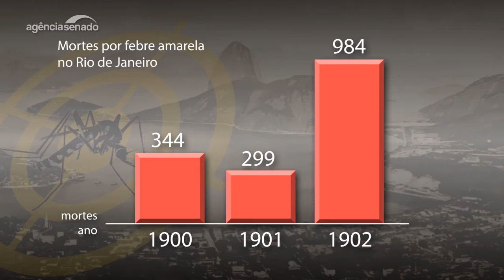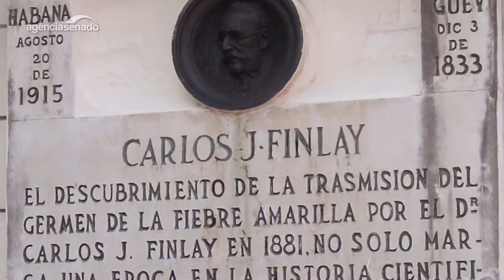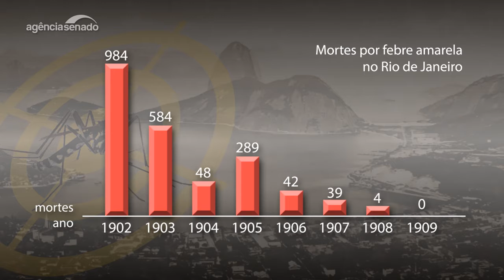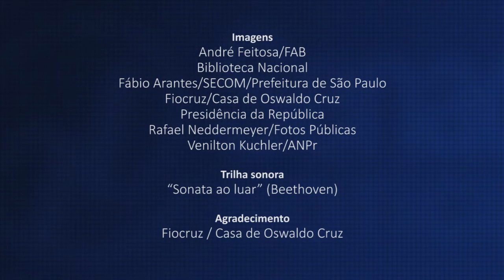Um século atrás, o Brasil venceu a guerra contra o mosquito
No momento em que o Brasil declara guerra ao mosquito transmissor da dengue, zika e chicungunha, é bom lembrar que um século atrás o país venceu uma batalha bem parecida. E essa vitória se deveu à perseverança de um homem: Oswaldo Cruz. A reportagem de Ricardo Westin, da seção Arquivo S do Jornal do Senado, conta como Oswaldo Cruz conseguiu erradicar a febre amarela do Rio de Janeiro na primeira década do século XX.